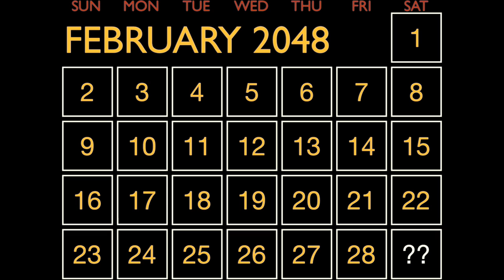Leap Years: we can do better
2016 is a leap year because it is a multiple of 4 (and not a multiple of 100). The Gregorian Calendar system of leap years gives an average tropical year of 365.2425 days compared to the current true value of 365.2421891, but I think we can do better.

Yes, at the 1:20-ish point it should be "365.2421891 days" as is on the screen, not the "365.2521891 years" I say. Sorry, it's been a busy week and I recored and edited the video a bit too quickly to spot Past Matt's mistakes.